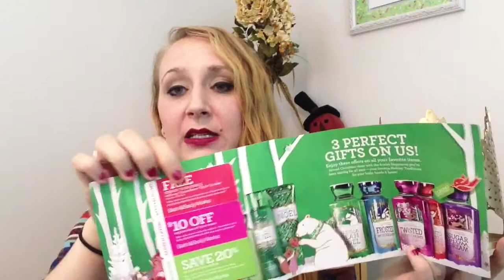FREE Candle Sleeves from B&BW.....